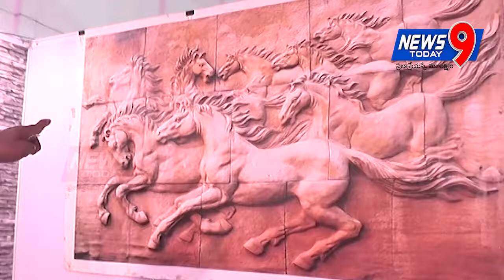manoj Vasandani (Simply Art) At Furniture Hitex || News9 Today